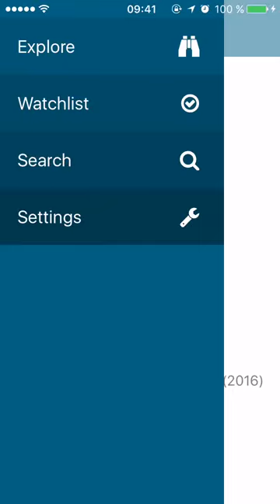Watchlist App made with react-native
Prototype of my an app i'am working on. Don't know if i should invest more time in this project.